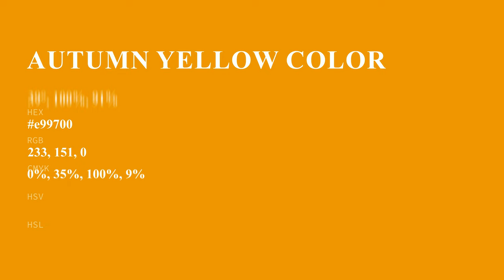Autumn Yellow color e99700 hex color - Orange color - Cool color e99700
What color is Autumn Yellow ? e99700 hex color - Orange color - Cool color e99700

Hex e99700 Color Code is also known as Autumn Yellow color.